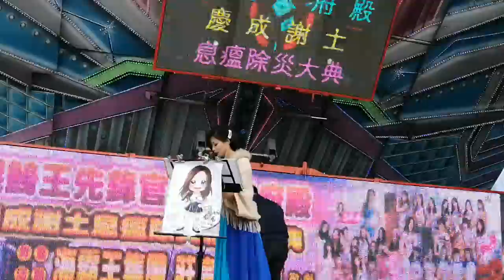【張希希 獨唱~往後餘生】~109鯤鯓王先鋒官台北代府殿慶成謝土息瘟除災大典～舞台活動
張希希 獨唱~往後餘生